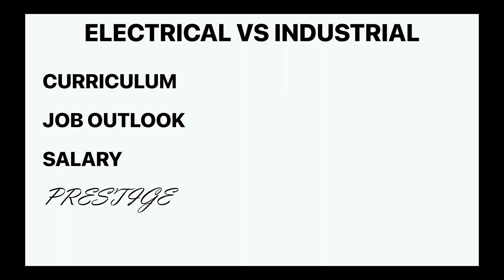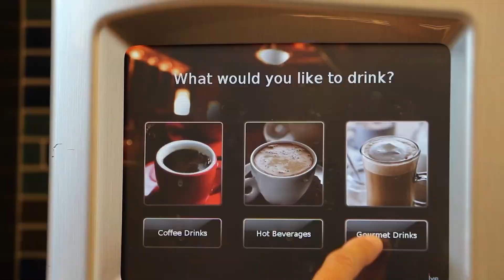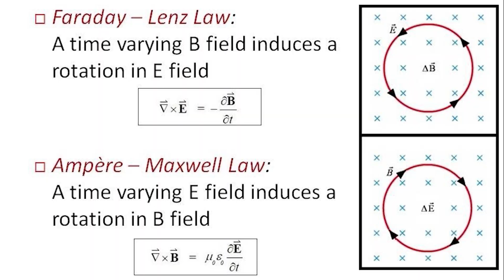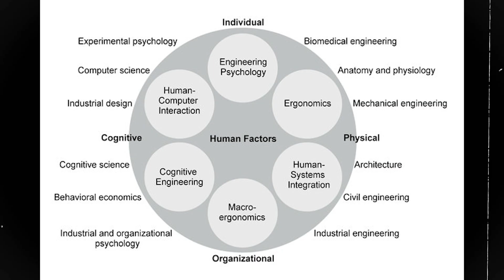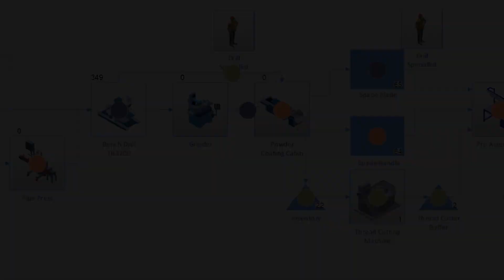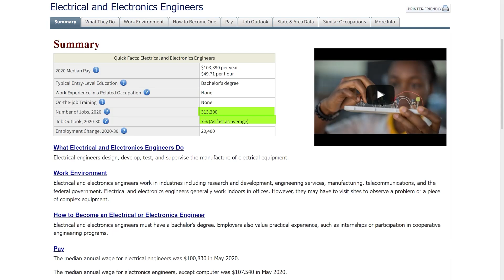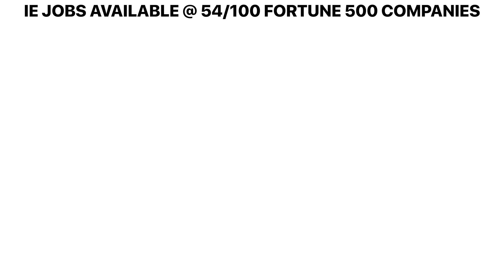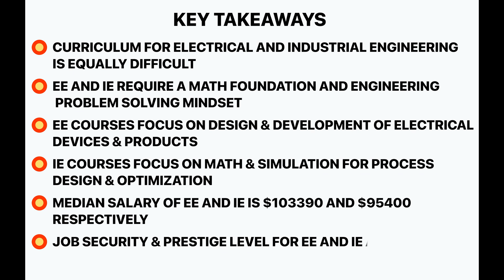Electrical vs Industrial Engineering : Which is BETTER?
A lot of students struggle to choose the "right" engineering major because of many factors. Common ones include the following:
1. You have yet to discover what you like and dislike.
2. There are so many disciplines that overlap and are difficult to understand without the necessary resources and guidance.
3. Your interests lie in a plethora of areas.
4. You are worried about things like job security, salary, etc.

The goal is to help anyone who is having trouble deciding between two very attractive majors - ELECTRICAL and INDUSTRIAL ENGINEERING - and who wants to learn more about these two disciplines.

Time Stamps:
0:00  Intro
0:37  Preliminary Evaluation
1:41  What is Electrical Engineering?
2:12  What is Industrial Engineering?
3:06  Common Courses for EE & IE
3:49 Electrical Engineering Classes
5:48 Industrial Engineering Classes
6:57  Ask Yourself THIS Question!
7:30  Salary and Job Outlook
7:40  Electrical Engineering Salary
8:20  Industrial Engineering Salary
9:02  EE vs IE Salary Recap
9:11  Prestige
9:48 Electrical Engineering Prestige
10:30 Industrial Engineering Prestige
11:06 Key Takeaways
12:05 Final Verdict